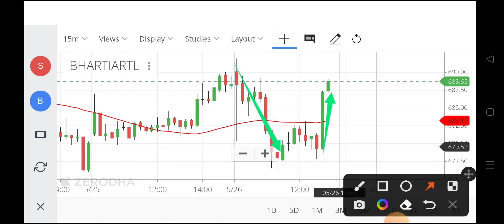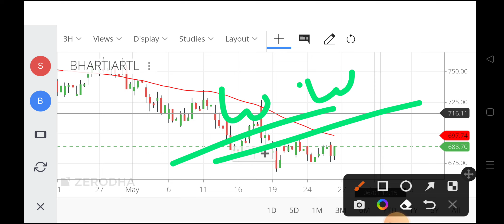bharti airtel share,bharti airtel share,bharti airtel share price,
airtel share,
airtel share price nse,
airtel stock,
bharti airtel stock,
bharti share,
bharthi share price,
bharati share,
airtel share market price,
airtel stock price today,
airtel company share price,
airtel 5g share price,
airtel ka share price